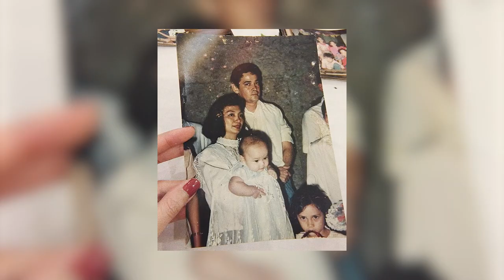Arci Muñoz Family ★ Family Of Arci Munoz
Family Life Of Arci Muñoz and Anthony Ng - Famous Celebrity, Filipino actress and singer Ramona Cecilia "Arci" Datuin Muñoz (born 12 January 1989) is the vocalist of the Filipino rock band Philia.

Celebrity TV presents Family Of Arci Muñoz with Arci Muñoz Father, Arci Muñoz Mother, Arci Muñoz Partner, Arci Muñoz Boyfriend, Arci Muñoz Sister, and Siblings. Munoz Family includes the following family members.

Mother: Yolanda Tabjan Datuin
Father: Manuel Ramon Muñoz
Sister: Lou Muñoz
Boyfriend: Anthony Ng